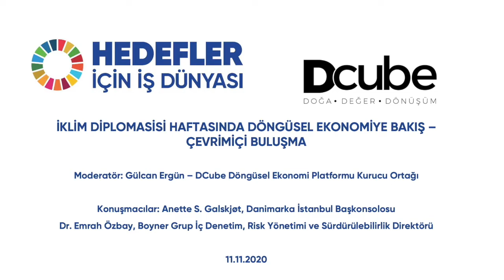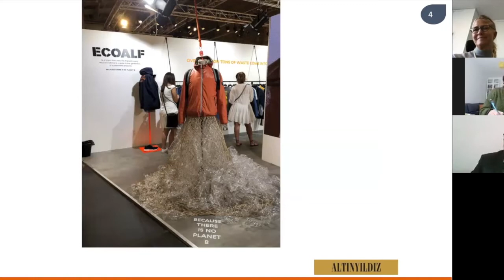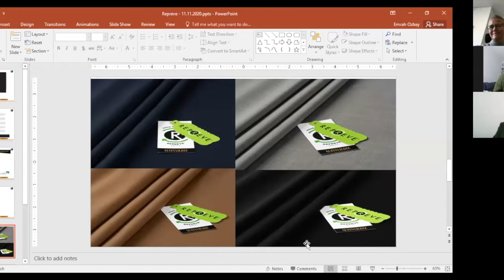İklim Diplomasisi Haftasında Döngüsel Ekonomiye Bakış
Avrupa Birliği Türkiye Delegasyonu ve kurucularımızdan UNDP Türkiye tarafından düzenlenen İklim Diplomasisi Haftası çerçevesinde Hedefler için İş Dünyası Platformu olarak DCube Döngüsel Ekonomi Kooperatifi iş birliğinde düzenlediğimiz “İklim Diplomasisi Haftasında Döngüsel Ekonomiye Bakış” çevrimiçi buluşmamız sizlerle.

DCube Döngüsel Ekonomi Kooperatifi kurucu ortaklarından Gülcan Ergün moderatörlüğünde gerçekleştirilen buluşmada Danimarka Başkonsolosu Anette S. Galskjøt ve Boyner Grup İç Denetim, Risk Yönetimi ve Sürdürülebilirlik Direktörü Emrah Özbay ile;
Avrupa Birliği Yeşil Mutabakatı;
Avrupa Birliği Döngüsel Ekonomi Eylem Planı;
Danimarka Perspektifinden Döngüsel Ekonomi ve Yatırım Fırsatlarını;
Danimarka ve Türkiye’den Döngüsel Ekonomi Alanındaki İyi Uygulama Örnekleri’ni konuştuk.

Hedefler için İş Dünyası Platformu hakkında detaylı bilgi için internet sitemizi ziyaret edebilirsiniz